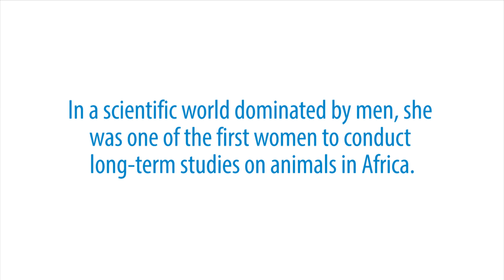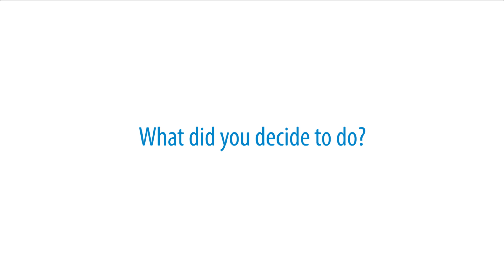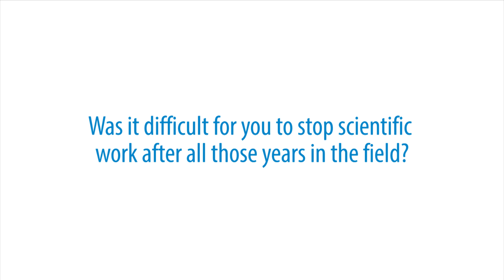Jane Goodall on environmental activism and people-centred development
Best known for her breakthrough study on chimpanzees and her activist work around the world, today, Jane Goodall focuses her efforts as much on conserving the natural environment as helping the people who depend on it. She sat down with Capacity4dev to explain the link between the two.